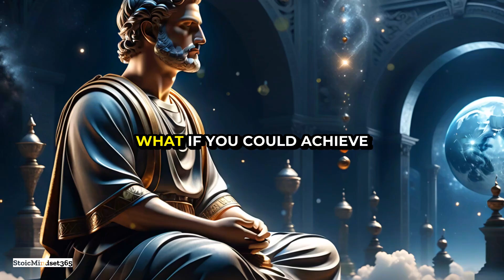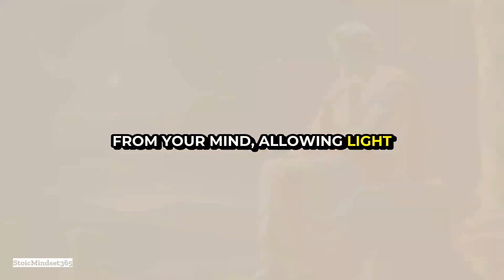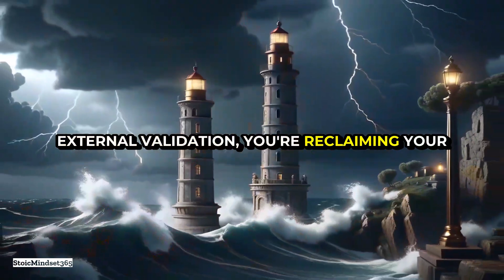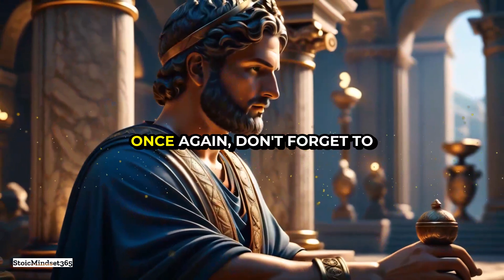13 Stoic Tips: Eliminate These From Your Life For Instant Relief Stoicism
13 Things You Should Quietly Eliminate From Your Life - You Wont Regret Watching Stoicism
Ever wondered what zero gravity feels like? Imagine floating freely, unburdened by earthly constraints. Now, think about your life. What if you could achieve a similar sense of lightness by quietly eliminating things that weigh you down, mentally and emotionally? Inspired by the teachings of Stoicism, here are 13 things you should quietly remove from your life. By doing so, you're bound to feel lighter, more centered, and truly free. Now, let's get started.

🔸 Toxic Relationships: These relationships drain your energy and cause anxiety. Focus on what you can control—your response to toxic people.
🔸 Unnecessary Possessions: Embrace minimalism by getting rid of clutter, making room for clarity and tranquility.
🔸 Grudges: Holding onto anger only keeps you chained to the past. Release grudges to free yourself from emotional baggage.
🔸 Constant Complaining: Stop reinforcing a negative mindset. Cultivate gratitude instead.
🔸 Fear of Failure: Treat failure as an opportunity for growth and learning.
🔸 Comparison: Each person's path is unique. Focus on your journey without comparing yourself to others.
🔸 External Validation: Seek validation from within. Your value isn't determined by others' opinions.
🔸 Excessive Screen Time: Reduce screen time to engage more fully with the world around you.
🔸 Pursuit of Perfection: Strive for progress, not perfection.
🔸 Excessive Multitasking: Focus on one thing at a time to improve productivity and peace of mind.
🔸 Blaming Others: Take responsibility for your actions and reactions. Stop pointing fingers.
🔸 Procrastination: Tackle tasks head-on to build momentum and confidence.
🔸 Fear of the Unknown: Accept uncertainty as part of life and focus on the present moment.

By quietly eliminating these 13 things from your life, you're embracing the Stoic philosophy of focusing on what you can control and letting go of what you can't. This brings peace and clarity, empowering you to live a more fulfilling and meaningful life. Live well and be free.